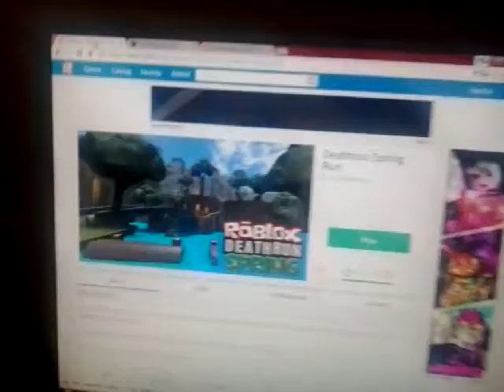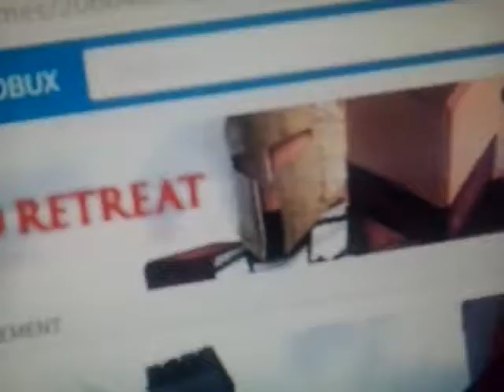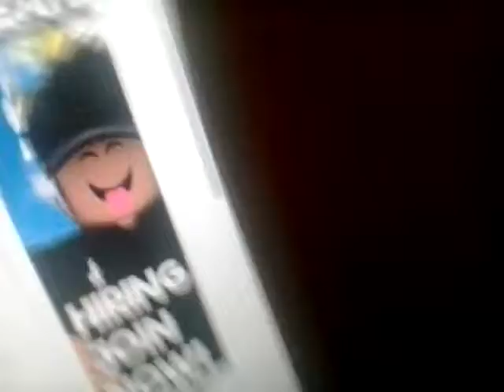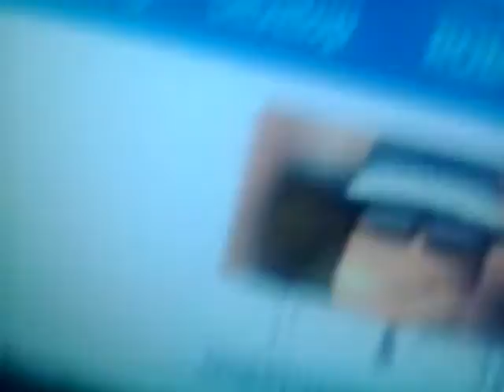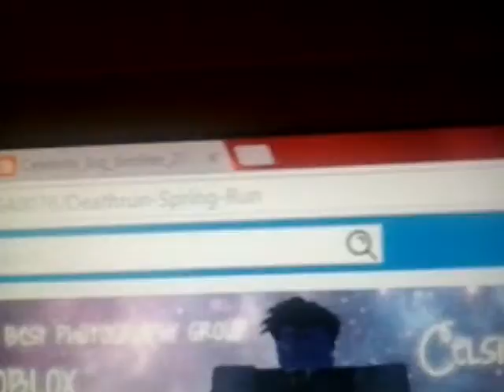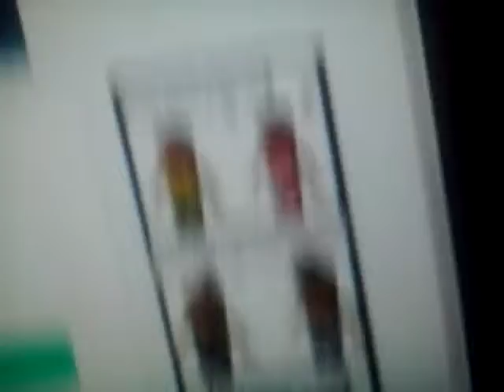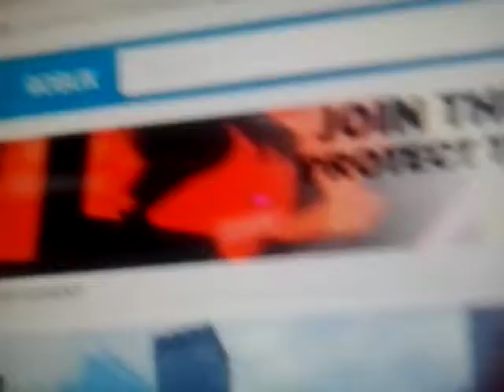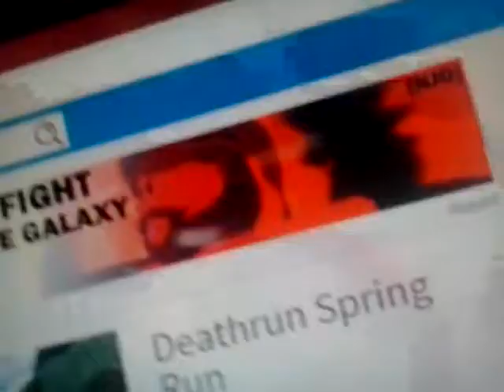Roblox ads error 96b: almost weird! Again!